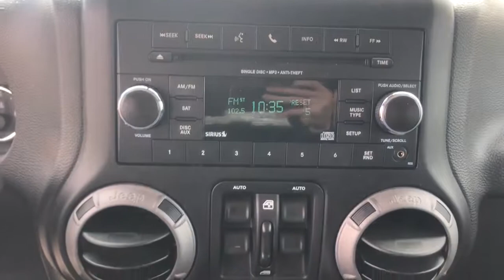2017 Jeep Wrangler_Unlimited Mesa, Tempe, Chandler, Scottsdale, Gilbert, AZ 201353A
Firecracker Red Clearcoat Used 2017 Jeep Wrangler_Unlimited available in Mesa, Arizona at Riverview Toyota. Servicing the Tempe, Chandler, Scottsdale, Gilbert, AZ area.

Riverview Toyota
2020 W. Riverview Auto Drive

Recent Arrival! Clean CARFAX. CARFAX One-Owner.Odometer is 1123 miles below market average!Firecracker Red Clearcoat 2017 Jeep Wrangler Unlimited Sport 4WD 5-Speed Automatic 3.6L V6 24V VVTAll vehicles pass a stringent 160 point inspection. Most late model vehicles have Platinum Toyota warranty options available for pennies on the dollar!Our Mission:* To ensure you have an exceptional experience with us today regardless of your decision.* To treat you with respect and provide you with all the information you need to make informed choices.* To help change your perception about what the car buying and car servicing experience should be.* To build your desire to share your wonderful experience with friends and family.*Disclaimer:*Most optional equipment already added to vehicle. Tax title and registration are not included in prices shown unless otherwise stated. Manufacturer incentives may vary by region and are subject to change. Vehicle information & features are based upon standard equipment and may vary by vehicle. Monthly payments may be higher or lower based upon incentives qualifying programs credit qualifications residency & fees. No claims or warranties are made to guarantee the accuracy of vehicle pricing payments or actual equipment. Call to confirm accuracy of any information. Purchase price does not include tax title license finance charges $499 doc fee and any dealer add-ons. Vehicle reconditioning and or certification may require additional fees. Please verify all information. We are not responsible for typographical technical or misprint errors. Inventory is subject to prior sale.
TIRES: P255/75R17 OWL ON/OFF ROAD,MAX TOW PACKAGE  -inc: Class II Receiver Hitch  3.73 Rear Axle Ratio  Trailer Tow w/4-Pin Connector Wiring,WHEELS: 17 X 7.5 ALUMINUM,SIRIUS SATELLITE RADIO (subscription required),LED LIGHTING GROUP  -inc: LED Fog Lamps  LED Reflector Headlamps,BLACK  CLOTH SEATS W/ADJUSTABLE HEAD RESTRAINTS,MOPAR SLUSH MATS,ENGINE: 3.6L V6 24V VVT  (STD),BLACK 3-PIECE HARD TOP  -inc: Freedom Panel Storage Bag  Rear Window Defroster  Rear Window Wiper/Washer  Delete Sunrider Soft Top,MANUFACTURERS STATEMENT OF ORIGIN,QUICK ORDER PACKAGE 24S  -inc: Engine: 3.6L V6 24V VVT  Transmission: 5-Speed Automatic (W5A580)  Auto Dim Mirror w/Reading Lamp  Front 1-Touch Down Power Windows  Tires: P255/75R17 OWL On/Off Road  Power Heated Mirrors  Wheels: 17 x 7.5 Aluminum  Leather Wrapped Steering Wheel  Chrome/Leather Wrapped Shift Knob  Power Convenience Group  Deep Tint Sunscreen Windows  Security Alarm  Power Locks  Remote Keyless Entry,3.73 REAR AXLE RATIO,CONNECTIVITY GROUP  -inc: Vehicle Information Center  Remote USB Port  Uconnect Voice Command w/Bluetooth  Tire Pressure Monitoring Display,FIRECRACKER RED CLEARCOAT,ALPINE 9-SPEAKER W/ALL WEATHER SUBWOOFER  -inc: Amplified 552W,TRANSMISSION: 5-SPEED AUTOMATIC (W5A580)  -inc: Tip Start  Hill Descent Control,ANTI-SPIN DIFFERENTIAL REAR AXLE,Four Wheel Drive,Power Steering,ABS,4-Wheel Disc Brakes,Brake Assist,Brake Actuated Limited Slip Differential,Tires - Front All-Terrain,Tires - Rear All-Terrain,Conventional Spare Tire,Tow Hooks,Tow Hooks,Intermittent Wipers,Variable Speed Intermittent Wipers,Rollover Protection Bars,Convertible Soft Top,Fog Lamps,AM/FM Stereo,CD Player,MP3 Player,Steering Wheel Audio Controls,Auxiliary Audio Input,Pass-Through Rear Seat,Rear Bench Seat,Adjustable Steering Wheel,Trip Computer,Cruise Control,A/C,Cloth Seats,Bucket Seats,Driver Vanity Mirror,Passenger Vanity Mirror,Floor Mats,Trip Computer,Engine Immobilizer,Traction Control,Stability Control,Traction Control,Tire Pressure Monitor,Driver Air Bag,Passenger Air Bag,Passenger Air Bag Sensor,Child Safety Locks